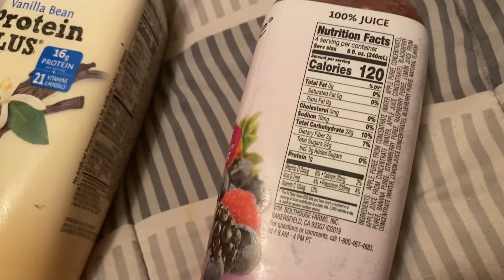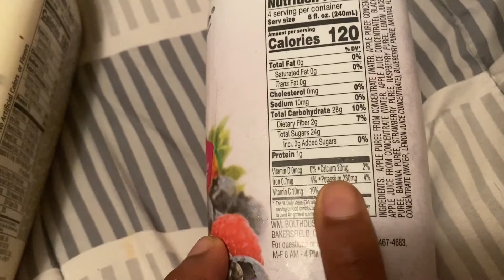7 WAYS TO BOOST YOUR IMMUNE SYSTEM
1:33 - Working Out
2:21 - Taking Vitamins
3:03 - Drinking the right liquids
6:35 - Getting Fresh Air
7:45 - Healthy Eating
9:38 - Sleeping Right
10:33 - Managing Stress